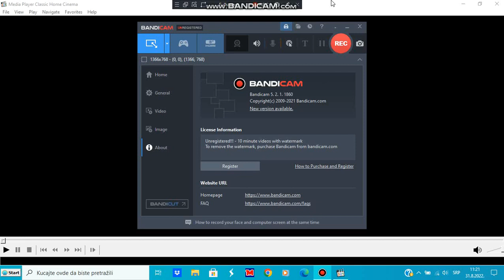Opening to Pingvini Osvetnici 1 (dvd, srb)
Pronasao sa sad obrisanog Milan Stojanovic kanala. Izdavac ovog diska je happy pictures.
Lista:
1. Happy pictures dvd upozorenje (1. verzija)
2. Pingvini osvetnici 1 dvd menu
3. Pocetak Pingvina osvetnika